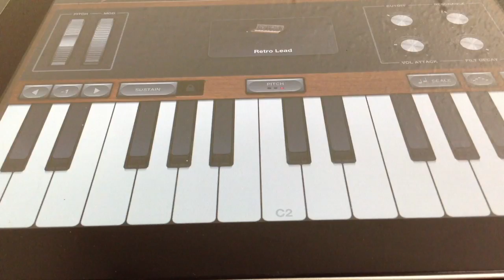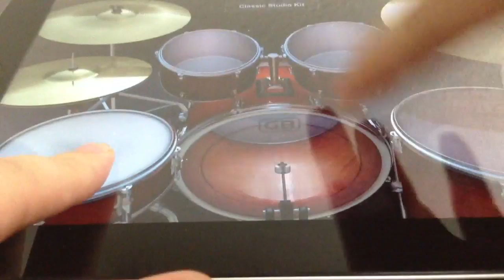QOTSA - VAMPYRE OF TIME AND MEMORY (COVER)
COVER OF QUEENS OF THE STONE AGE NEW SINGLE